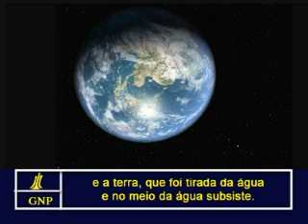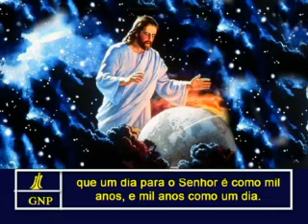2 Peter 3 Portuguese Picture Bible